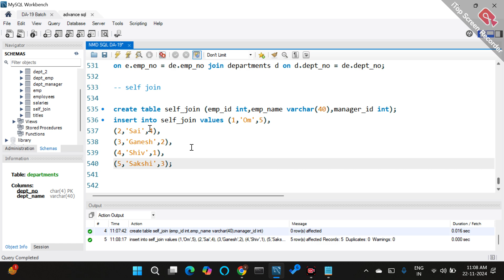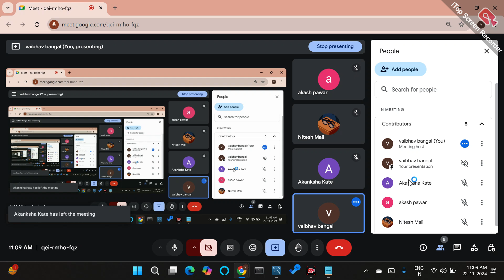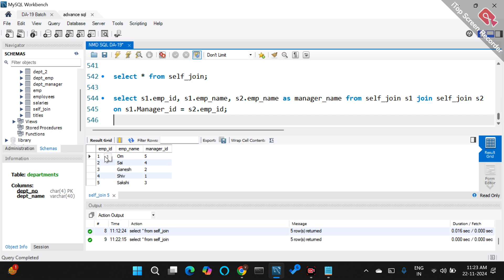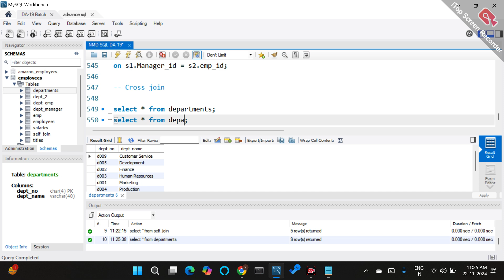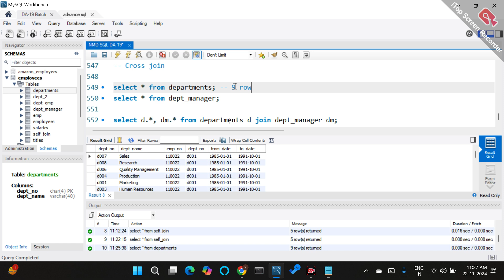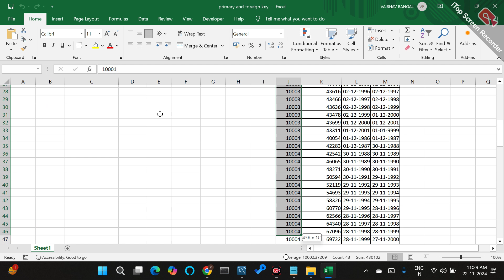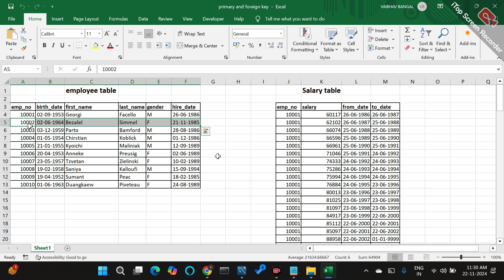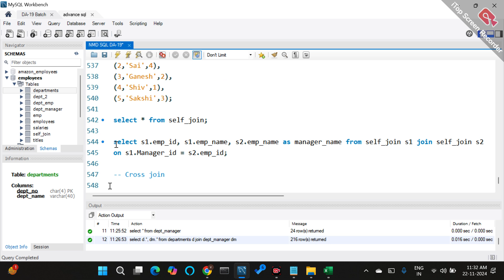SQL lecture - 15 | MySQL Self Join & Cross Join | NMD Pvt Ltd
Mastering MySQL Joins: Self Join and Cross Join Explained!

In this video, we dive into two important types of joins in MySQL: Self Join and Cross Join. Understanding these joins will enable you to manage and query data relationships more effectively, even within the same table or across unrelated datasets.

We’ll cover:

Part 1: Self Join
What is a Self Join?
Joining a table with itself to compare or relate rows within the same table.
When to Use Self Join
Common use cases: hierarchical relationships, finding duplicates, or comparing rows.
Syntax: How to use aliases for tables to differentiate the two instances.
Practical examples:
Finding employees and their managers from an employees table.
Detecting duplicate entries in a customer database.
Part 2: Cross Join
What is a Cross Join?
Producing a Cartesian product by pairing every row of one table with every row of another.
When to Use Cross Join
Useful for generating combinations of datasets or testing queries.
Syntax: How Cross Join differs from other joins.
Practical examples:
Generating all possible product and supplier combinations.
Creating a calendar of events by combining dates and event types.
Comparing Self Join and Cross Join
Key differences and when to use each.
Performance considerations for larger datasets.
Common pitfalls and how to avoid them.
Best Practices
Optimizing Self Joins with indexes for better performance.
Avoiding unintentional Cartesian products in Cross Joins.
Using Cross Joins effectively with small datasets for practical applications.
📌 What you'll learn:

How to use Self Join to relate rows within the same table.
How to generate all possible combinations with Cross Join.
Real-world use cases to apply these joins effectively.
Tips for optimizing queries and avoiding common mistakes.